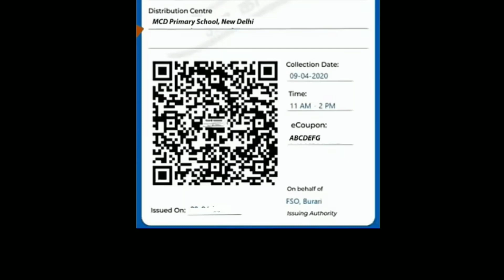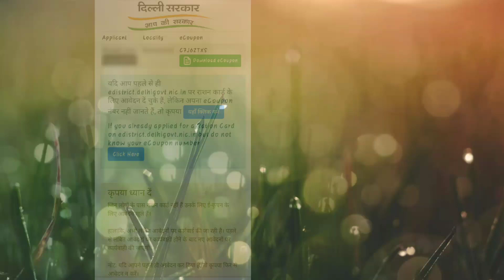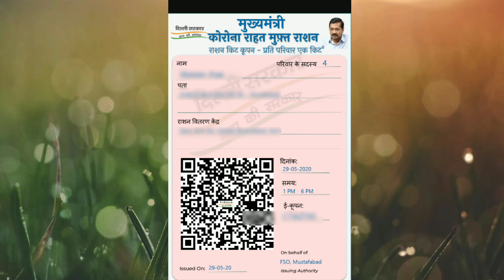HOW TO GET E-COUPONE FOR FREE RATION | DELHI NEW TEMPORARY RATION+KIT SCHEME | BY INAAM MALIK